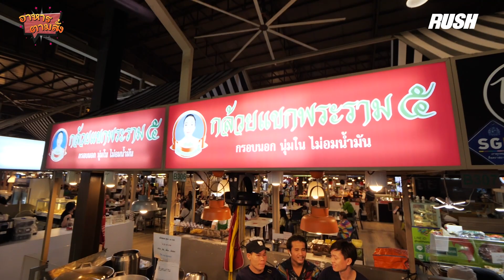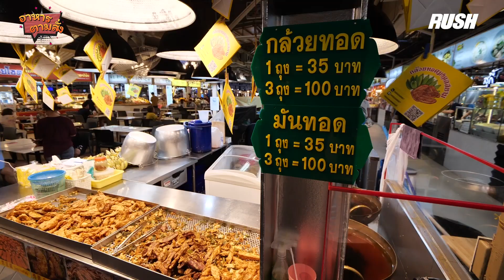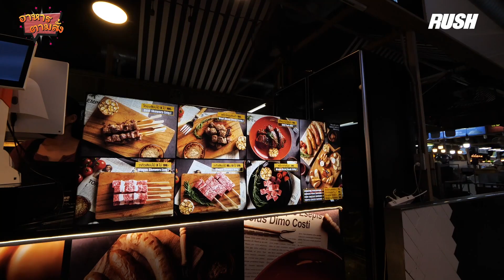ถ้ามา ตลาดสดธนบุรี ต้องกิน.... | อาหารตามสั่ง | EP.15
3 สาวสุดแซ่บของเรา ครั้งนี้มาบุก ตลาดสดธนบุรี ที่ตลาดนี้ขึ้นชื่อเรื่องอาหารที่มีทั้งของสด และ แบบปรุงสำเร็จ ซึ่งโซนชองสดอาหารทะเล ก็มีทั้งแบบพร้อมปรุงให้ด้วย น่าโดนเสียเหลือเกิน แต่แอบเห็น กล้วยแขก พระราม 5 ชื่อดังที่ 3 สาวจะได้ลองความอร่อยกัน

ชมรายการอื่นๆ สาวน่ารักอีกเพียบได้ที่นี่เลย